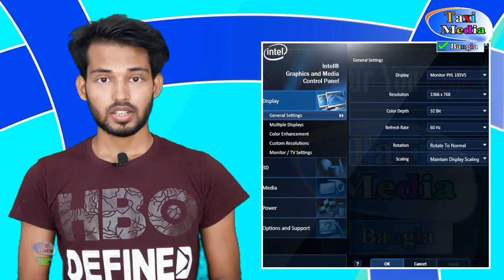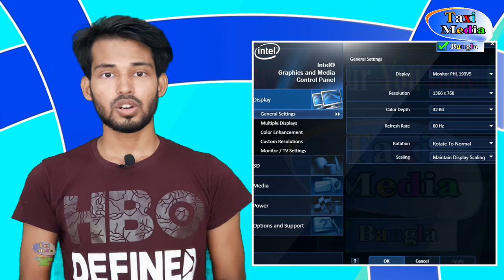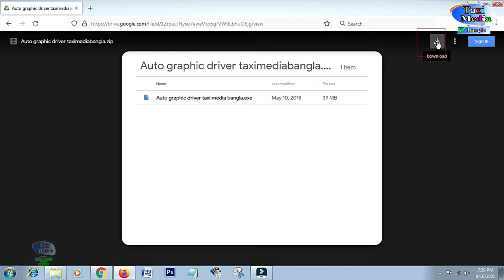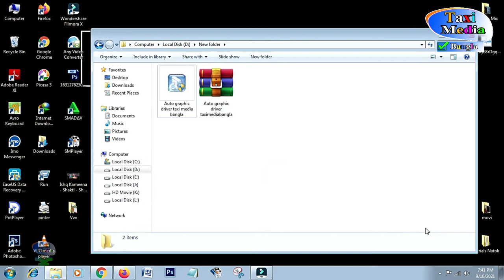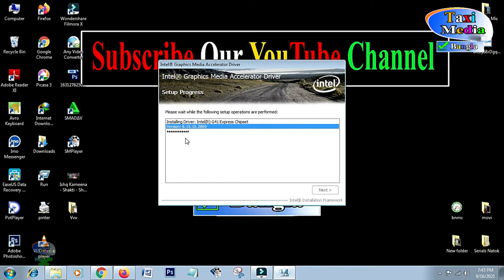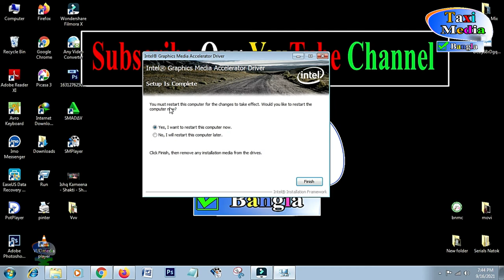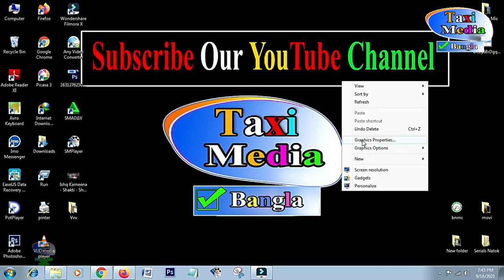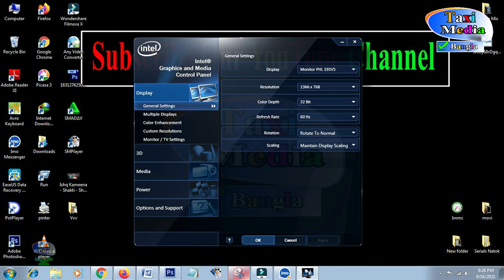How to download intel HD auto graphics driver for windows 7. Intel Graphics Media Accelerator Driver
How to download intel hd auto graphics driver for windows 7 | Intel (R) Graphics Media Accelerator Driver. This video will show you how to set up Intel HD graphics driver on computer or laptop. How To Download Intel HD Graphics Driver For Windows 7 And Exactly How To Download Intel HD Graphics Driver For Windows 10.

00:00 Start This video
1:47  download intel HD auto graphics driver for any windows Details
1:53 Channel intro Taxi media Bangla
6:15 Show computer screen how to download Auto graphics google drive
6:52 discussion any other motherboard Intel Auto graphics different link
8:57 Finally Auto graphics setup complete
9:18 What are graphics and their requirements

Dear viewers, the software zip file has been pasted with the password and I have shown the password in the middle of the video. If you don't watch the video, you can't unzip it, so watch the video and enter the password.

সম্নানিত প্রিয় দর্শক সফ্টওয়্যরট zip file করে পার্সওয়াড দিয়েে আটকানো আছে এবং পাসওয়াডটি ভিডিওর মাজে দেখিয়ে দিয়েছি । ভিডিওটি না দেখলে Unzip করতে পারবেন না তাই ভিডিওটি দেখে পার্সওয়াড টি লিখে নিন।

Technology all kinds of video tips and all kinds of computer videos

Dear viewers,
If you have any questions, please comment on our video.
Members of Taxi Media will regularly respond to your comments.

You watch each of our videos. We hope you can build a successful professional life.

Copyrighted:
You will not use any part of your video in your video without our permission.

 If you use any part of our video. If you don't take our permission, I will inform the reporter along with YouTube.